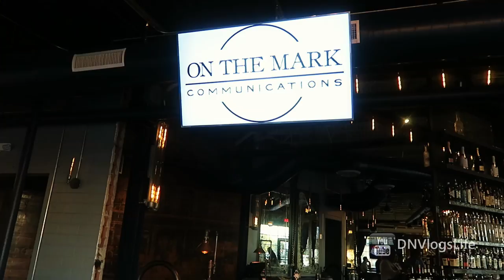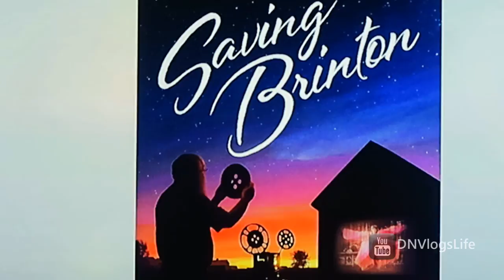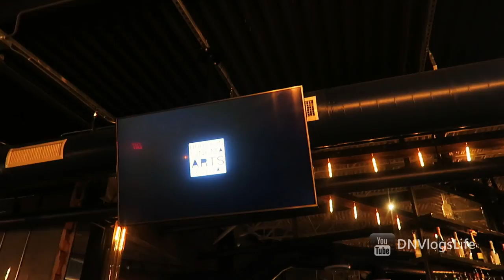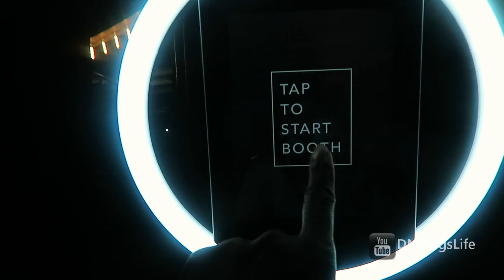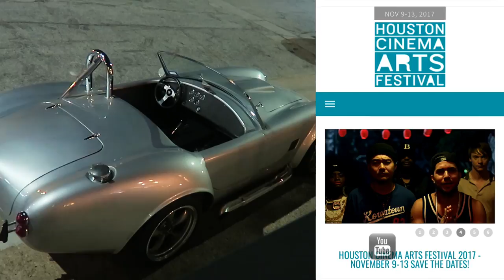Houston Cinema Arts Festival 2017 Launch Party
We had a blast at the Houston Cinema Arts Festival Launch Party.
 When is Houston Cinema Arts Festival 2017? It will be held in Houston from November 9th to 13th.
It was amazing seeing all films and the finalists and the diversity in the selection of all the films and artists. The Houston Cinema Arts Festival is for films by and about artists in different arts like visual, performing and literary arts,
When you attend this festival you will enjoy a vast amount of film performances, live music, outdoor projections and so much more.
I love that the festival and Nasa are working together to bring us CineSpace.

P e r I s c o p e: sawahtwit (DiscoveringNatural)